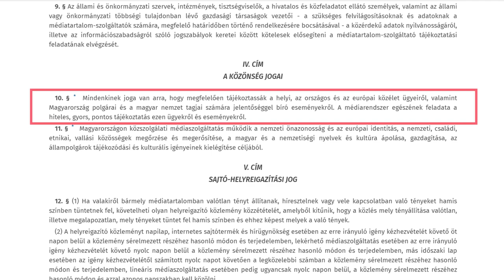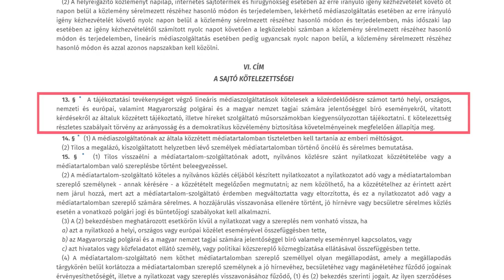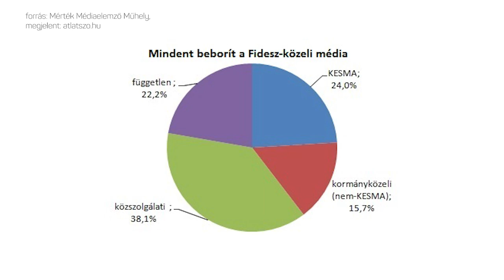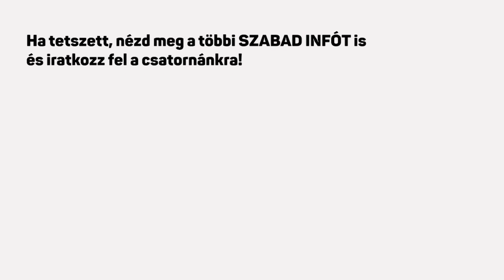SZABAD infó - Megteheti a közmédia, hogy nem tudosít rendesen az előválasztásról?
Nem csak arról számol be a közmédia, amiről akar. Vagy mégis? Úgy zajlott le a 2021-es ellenzéki előválasztás, hogy a közpénzmilliárdokból működtetett közmédiában nem volt érdemi tudósítás a több százezer embert megmozgató eseményről. Pedig a választások csak akkor lehetnek tisztességesek, ha az ellenzék is teret kap a bemutatkozásra. De mit kezdhetünk ezzel? A SZABAD infóban ezt járjuk körül.

További infó:
tasz.hu/rolunk
ataszjelenti.444.hu/